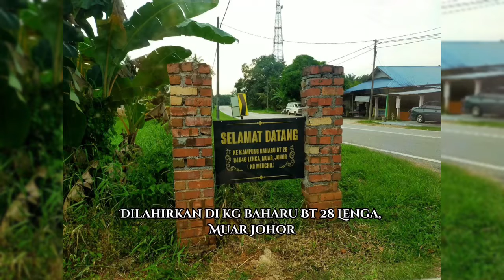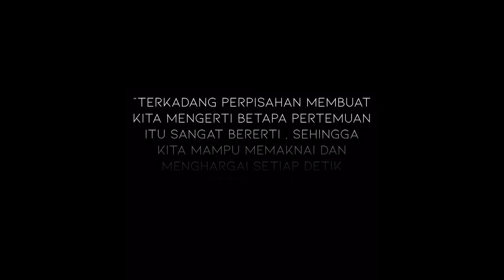SEjarah En Salim